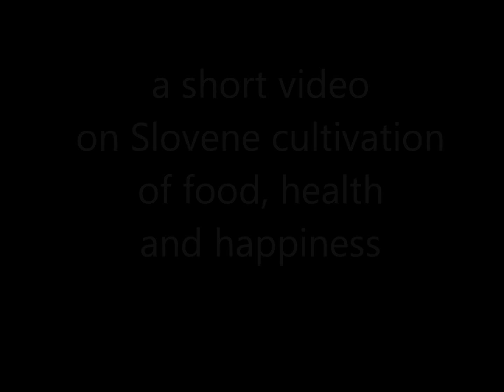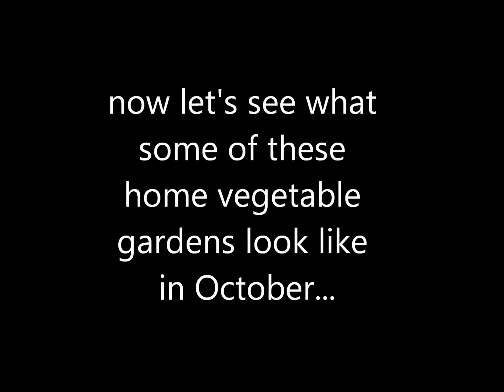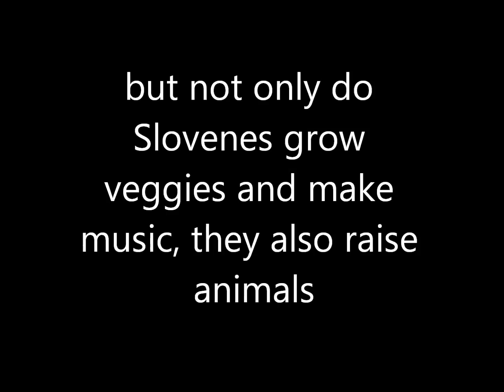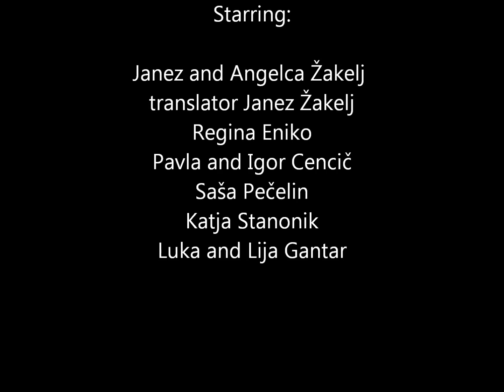Traditional Food Cultivation in Slovenia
Interviews on gardening, footage of bakery, mill, eco-farm